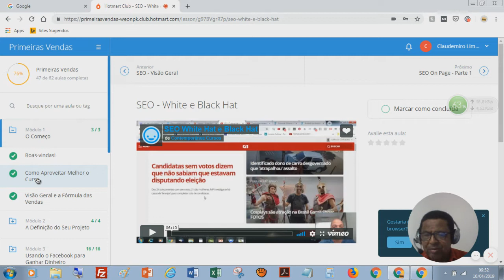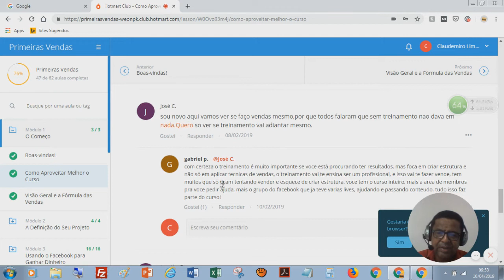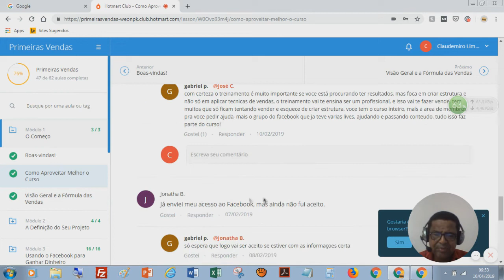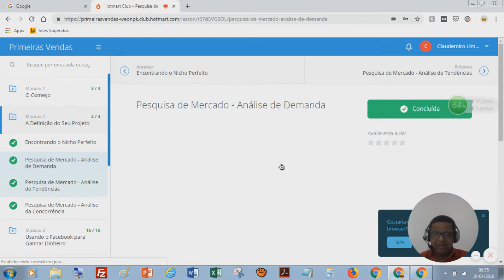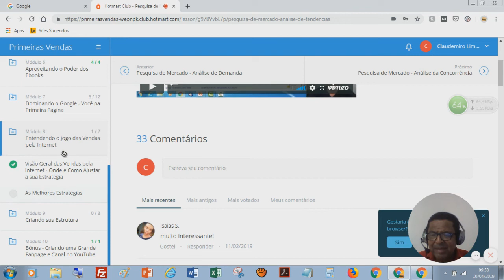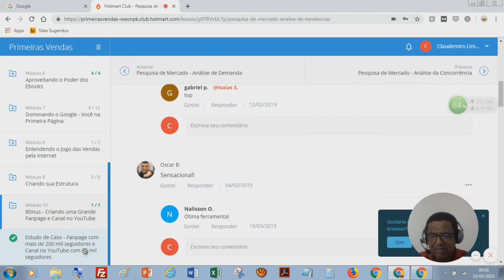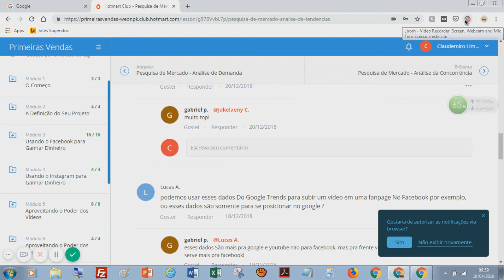Curso primeiras vendas funciona mesmo? Vejam agora toda verdade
► LEIA A DESCRIÇÃO! ► ACESSE O TREINAMENTO QUE RECOMENDEI NO VÍDEO

■ Descrição...  Curso primeiras vendas funciona mesmo? Vejam agora toda verdade
O Primeiras Vendas é um curso completo, prático e objetivo, focado em resultados!
Um curso simples fácil de entender até mesmo porque, a internet não é tão complicada como parece, mais infelizmente alguns criam por conta própria esta complicação.
As técnica do curso são simples fácil de ser aplicada já desde o começo já está focado em você fazer as primeiras vendas.

Curso primeiras vendas funciona mesmo?
Não precisa se preocupar porque é tudo de forma orgânica sem gastar nada, isso que é o mais importante.
O objetivo do curso é capacitar você para fazer não só a primeira venda mais muitas vendas.
O curso é ideal para iniciante eu explico isso no vídeo, um valor muito baixo pelo ensinamento que ele traz.

OUTRAS TAGS:
Curso Primeiras Vendas por Dentro
CURSO PRIMEIRAS VENDAS ESTÁ MUDANDO A MINHA HISTÓRIA
Curso Primeiras Vendas é BOM? Vale a PENA?